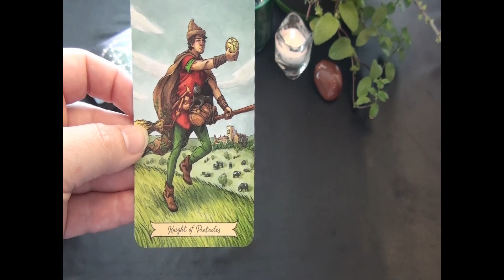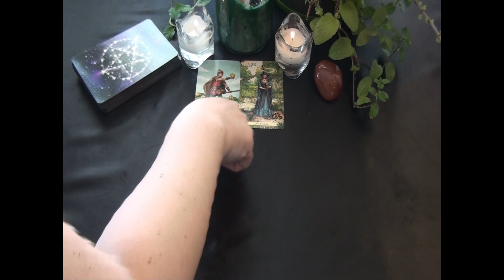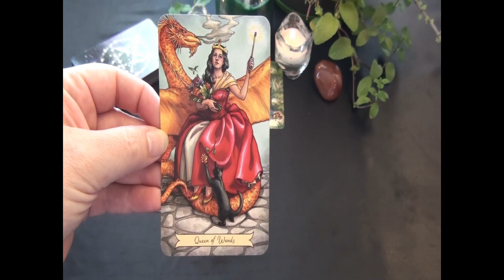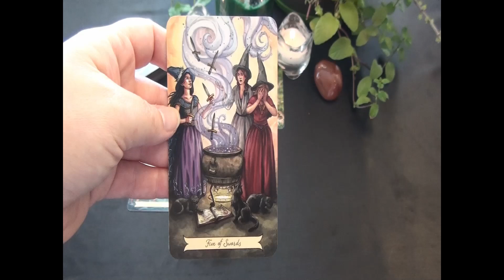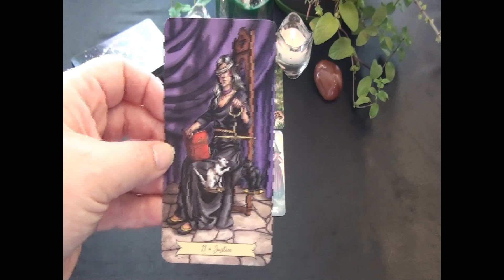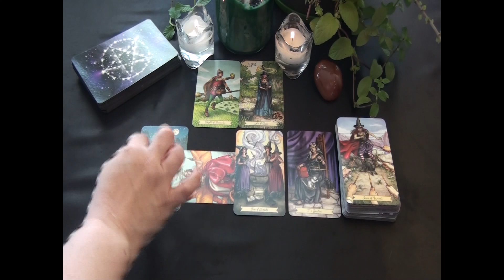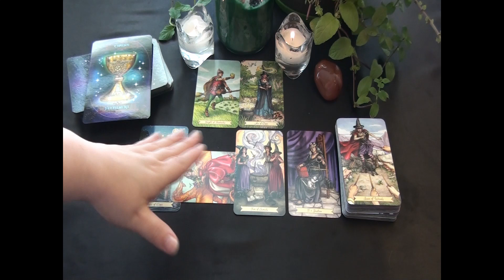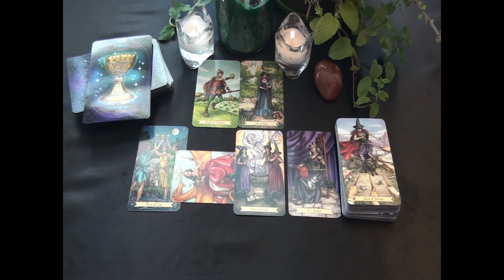Scorpio Lammas Growth Reading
Happy Lammas my Scorpio friends! This is a Pagan holiday that celebrates the growth of the harvest. Today is a day to celebrate growth. To embrace the energies of the day, we are going to explore the growth that you have achieved and what further growth you can look forward to in the future.

The Oracle Deck:
The Witches' Wisdom Oracle